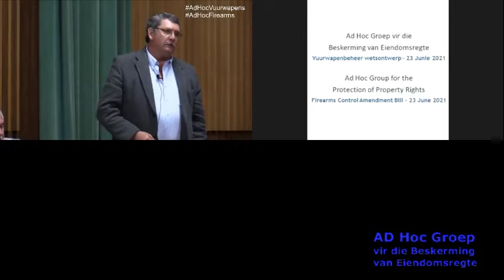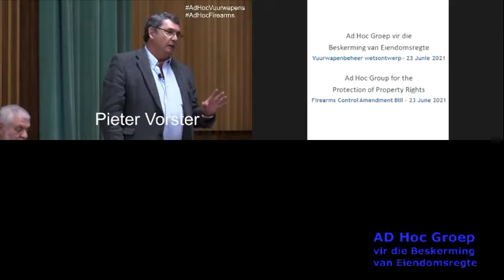Ad Hoc Groep vir die Beskerming van Eiendomsreg Vuurwapens Pieter Vorster Afrikanerbond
Die Ad Hoc Groep vir die Beskerming van Eiendomsreg  - Pieter Vorster Afrikanerbond -    Bespreking oor die Voorgestelde Vuurwapenbeheer wetsontwerp –
Woensdag 23 Junie 2021 om 09:00 (TLU Silverton)

1.      Opening en verwelkoming   Jaco Schoeman (Sameroeper)
2.      Inleidende perspektiewe
• Politieke Omgewingsperspektief   - Prof Andre Duvenhage
 Konteks via wetgewings
• Regs en grondwetlike perspektiewe – Prof Koos Malan
• PEPUDA en konteks van wetgewing   -  Adv Jacques du Preez  - (FW De Klerk Stigting –)
• Vuurwapen Spesifieke perspektief - Fred Camphor – SA Jagters
Oop gesprek en vrae

3.      Parlementêre perspektief  - politieke partye
• VF Plus  - Dr Pieter Groenewald  (Partyleier)
• Demokratiese Alliansie - Andrew Whitfield – (DA Woordvoerder oor SAPD)

4.      Vuurwapengesprek
Burgerlike en gemeenskapsperspektief   - Bennie van Zyl TLU
• Organisasies
• Jagtersverenigings
• Belangegroepe

5.      Strategiese gesprek
• Terugvoer oor bestaande aksies
• Oorkoepelende en individuele perspektiewe

6.      Samevatting en organisasie standpunt  (Prof Andre Duvenhage)